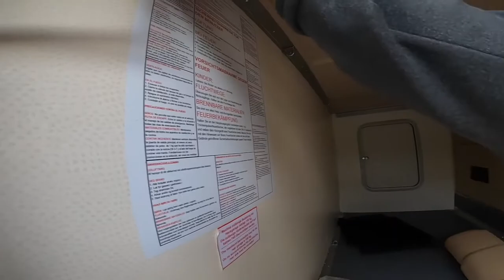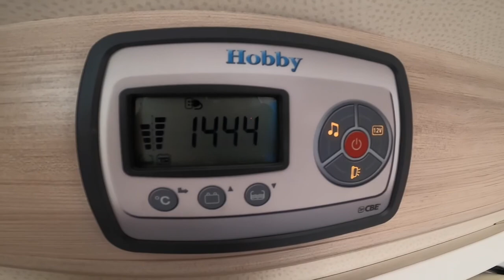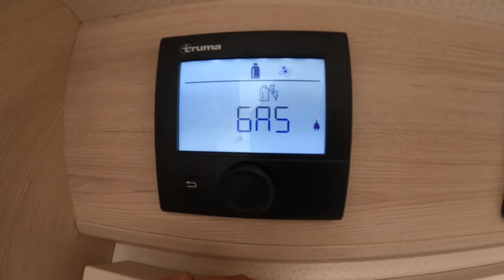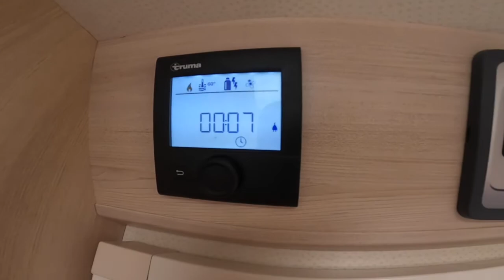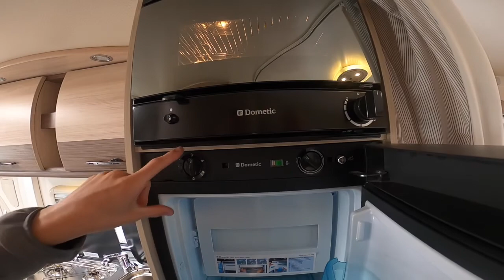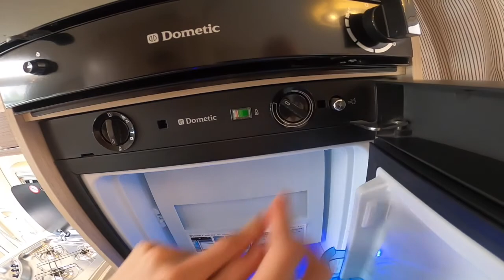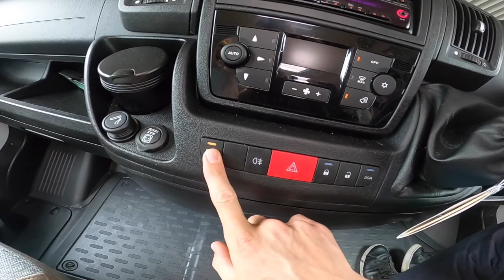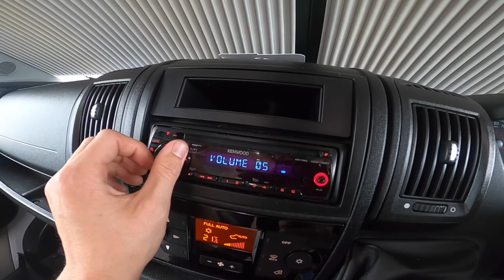Hobby Siesta T65 Handover